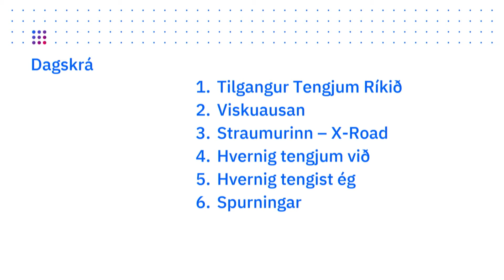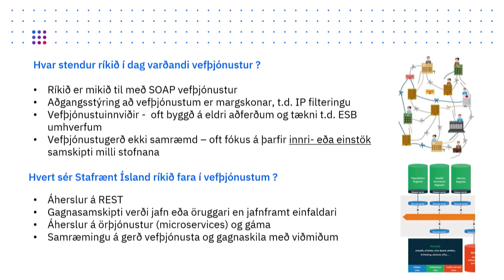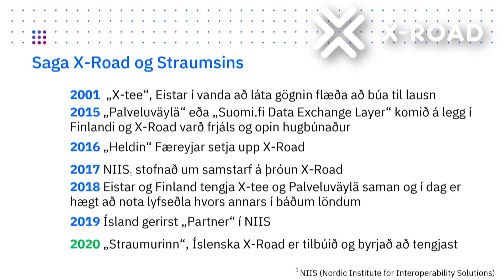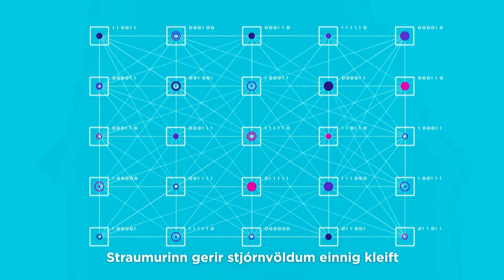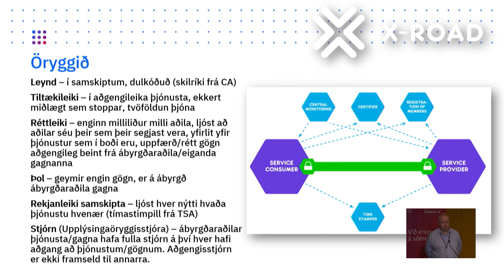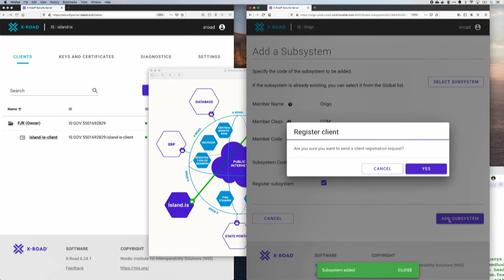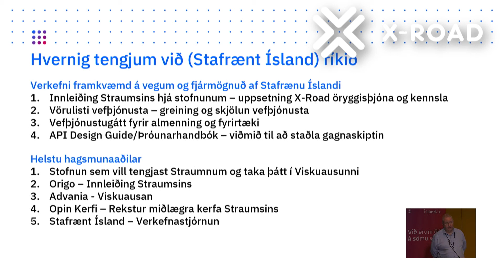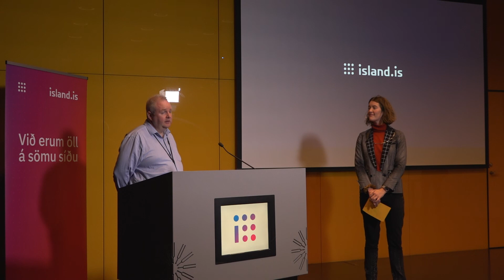Straumurinn - örugg en auðveld gagnasamskipti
Vigfús Gíslason
verkefnastjóri, Stafrænt Ísland